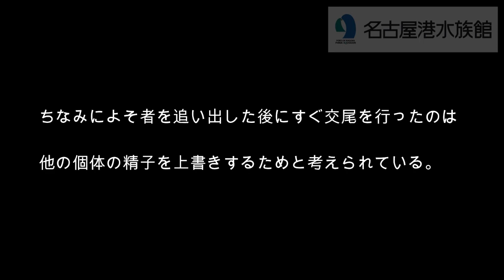【名古屋港水族館】ジェンツーペンギンこれはセーフ？アウト？浮気未遂の現場を大公開！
名古屋港水族館のジェンツーペンギン、これはセーフ？アウト？　浮気未遂の現場を大公開します！